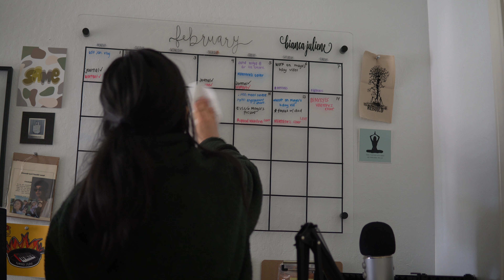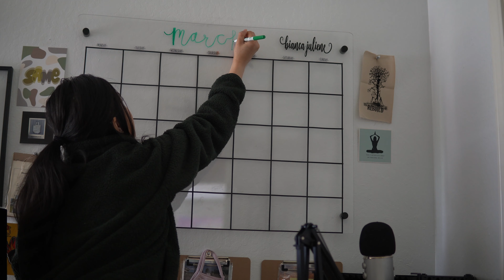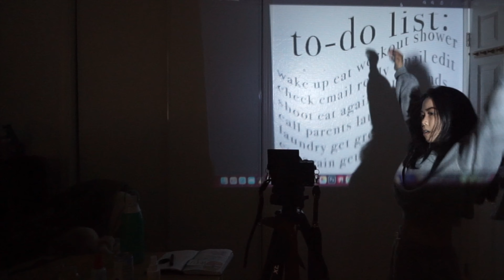More BTS of my Photoshoots (March Vlog) | binxeyes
Decided to start the month off with a journal entry that I wrote in the beginning of March. I was really excited for all of the fun shoots I had planned this month, which made March pretty exciting for me! Can't wait for more collabs and fun projects :)

SUPPORT ASIAN-OWNED BRAND -

Resources for those who need help:
Dating Abuse and Domestic Violence: 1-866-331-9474
National Suicide Prevention Lifeline: 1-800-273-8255
National Eating Disorder Association: 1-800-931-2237

xo, binx